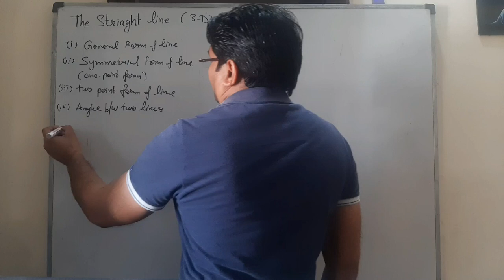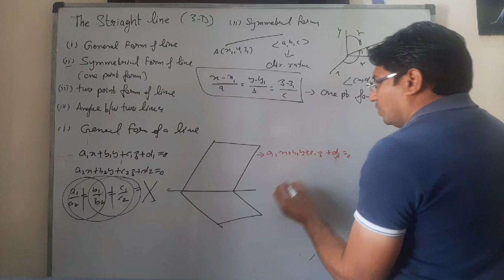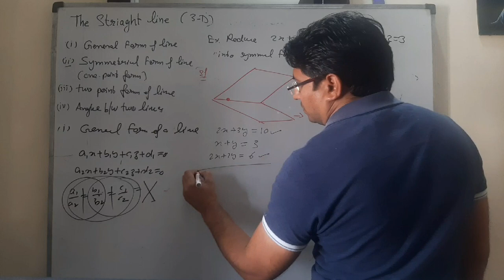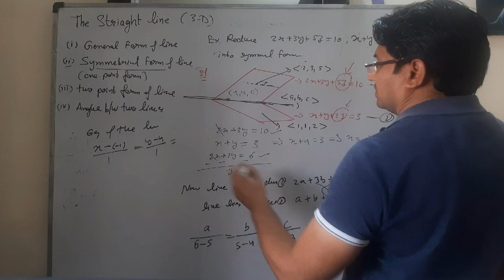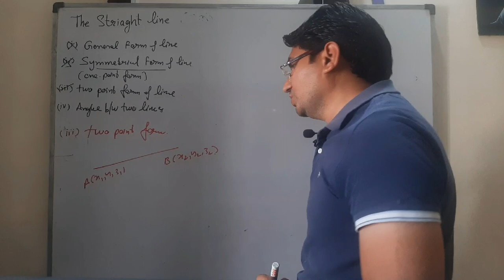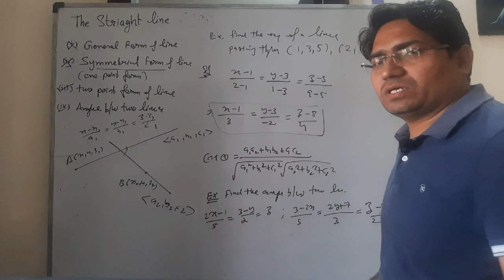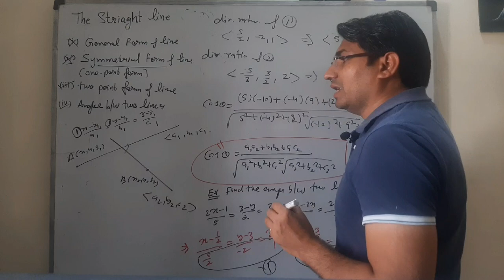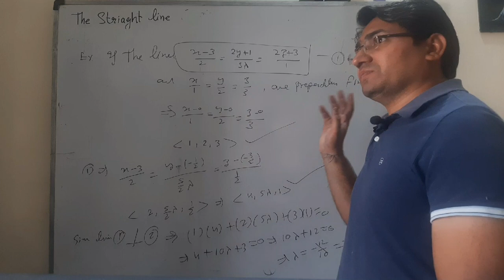Straight Line in 3D || Three Dimensional Geometry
Equations of straight line full explanation by Gurmeet Singh Director of Real Institute of Maths Bathinda

For more queries you may call or WhatsApp
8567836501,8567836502